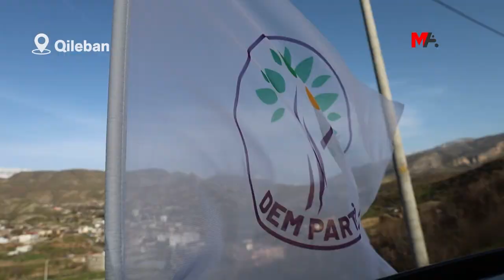ZANA QİLEBAN'DA: BARIŞIN YOLU ÖCALAN’DAN GEÇER, ELİNİ TUTUN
Halkların Eşitlik ve Demokrasi Partisi (DEM Parti) Qeleban (Uludere) İlçe Örgütü, seçim çalışmaları kapsamında çalışmalarını sürdürdü. Çalışmalara Kürt siyasetçi Leyla Zana, Şirnex DEM Parti Milletvekilileri, DEM Parti Qeleban Eşbaşkanları Feride Ender, Ali Ürek'in yanısıra onlarca yurttaş katıldı.